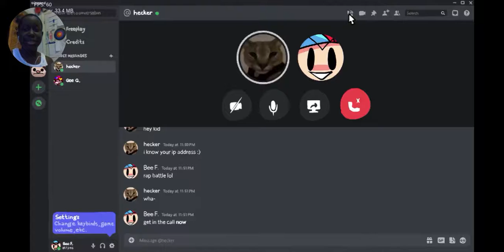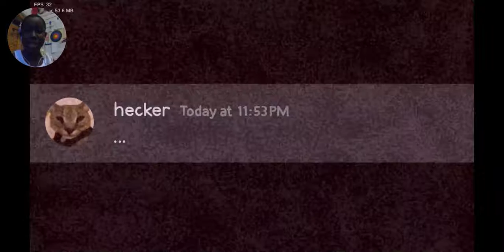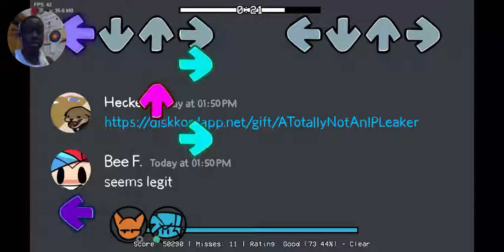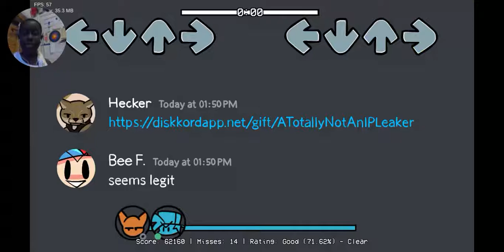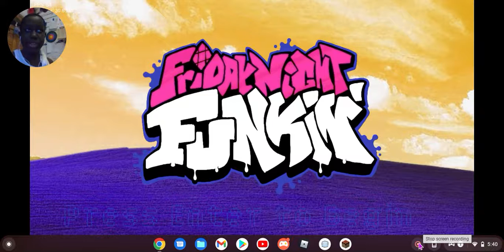Friday Night Funkin but A wild hecker apears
new channel: Davidtheyeeter2